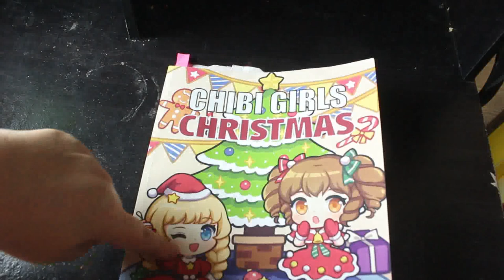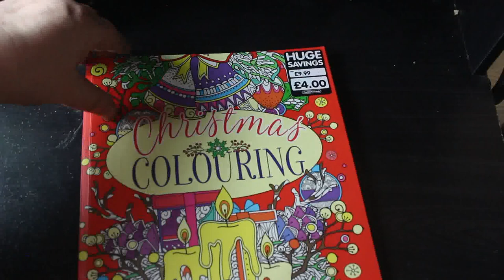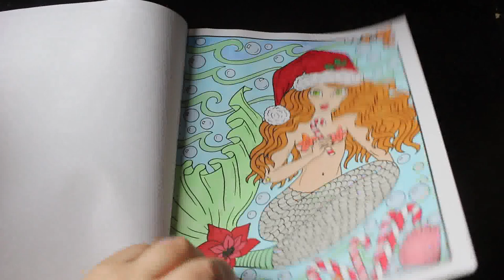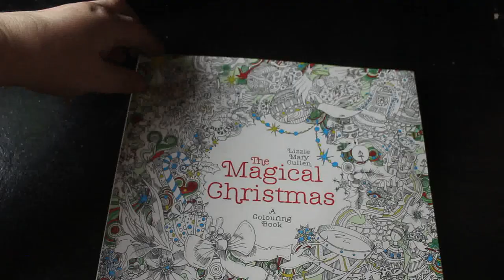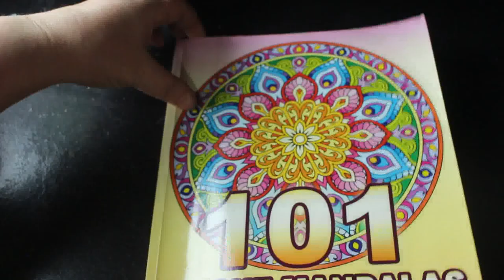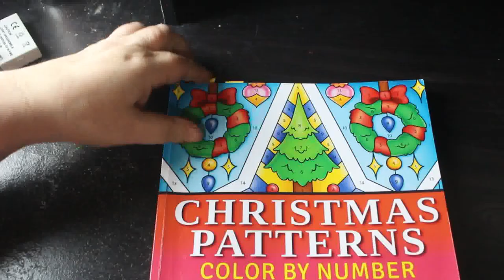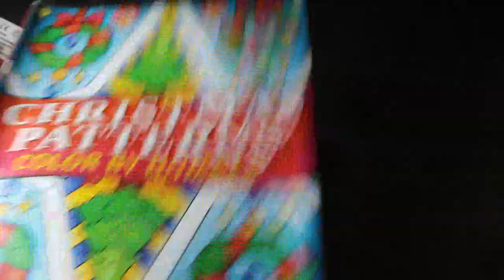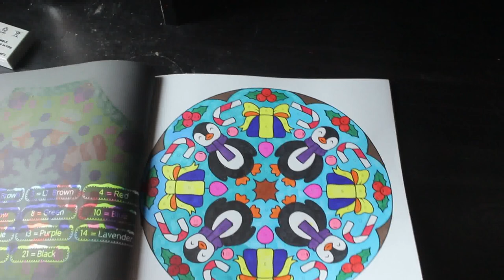Completed Pages December 2022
Not as many as I would like